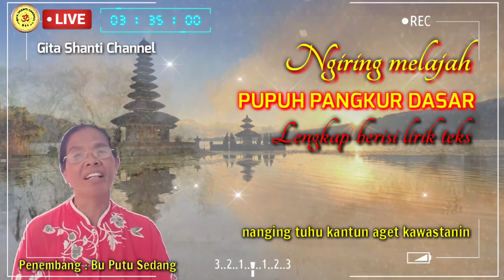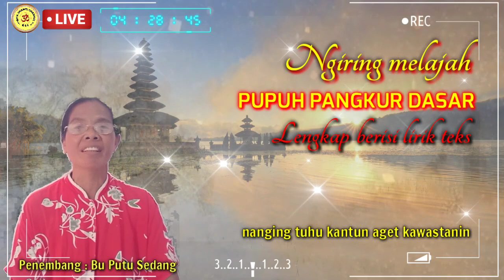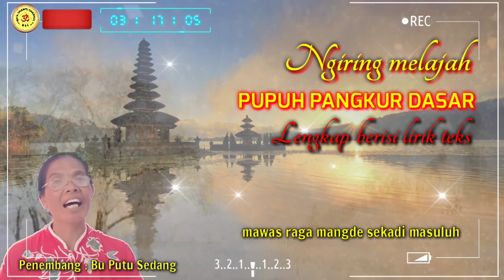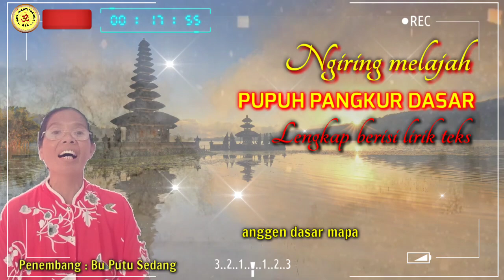BELAJAR PUPUH PANGKUR DASAR BERSAMA BU PUTU SEDANG